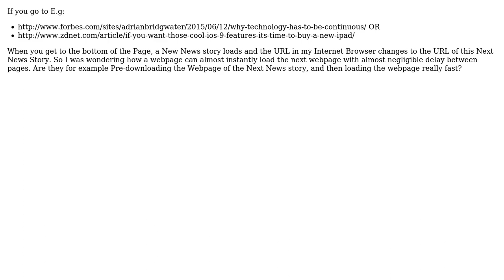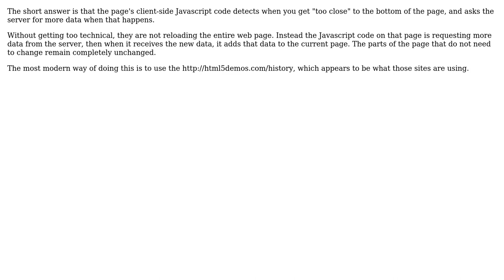How Do News Websites E.g. Forbes / Zdnet Seamlessly Merge One Webpage into Another?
Software Engineering: How Do News Websites E.g. Forbes / Zdnet Seamlessly Merge One Webpage into Another?

With thanks & praise to God, and with thanks to the many people who have made this project possible! | Content (except music & images) licensed under CC BY-SA | Music | Images & others | With thanks to user zordman user Shriken user Ixrec user Brian and the Stack Exchange Network Trademarks are property of their respective owners. You are responsible for your own actions.